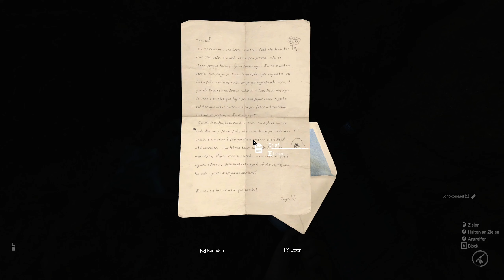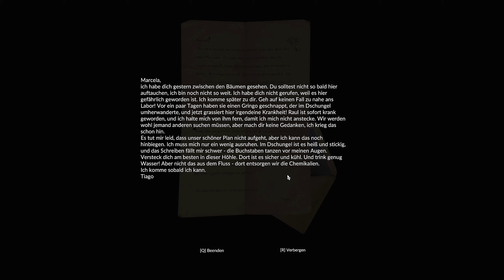Green Hell #023 Drogenlabor entdeckt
Ihr spürt ein Verlangen nach Auszeit in unberührter Natur? Nach neuen kulinarischen Erlebnissen, Abenteuern in der Ferne und Kennenlernen fremder Kulturen und exotischer Tiere? Dann seid ihr hier genau richtig! Lernt mit mir zusammen, was es heißt, im Dschungel zu überleben. Lacht, weint, flucht, hungert mit mir; erfahrt, warum dieses Spiel die Grüne Hölle genannt wird. Bestaunt meine Bauten und Survival-Skills (die ich noch nicht habe). Aber vor allem: Habt Spaß!